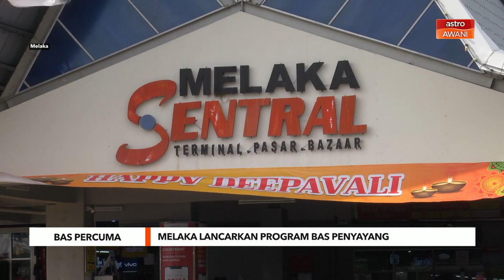Bas Percuma | Melaka lancarkan Program Bas Penyayang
Melaka meneruskan perkhidmatan bas percuma dengan melancarkan Program Bas Penyayang yang memberi manfaat kepada kira-kira 33,000 penduduk di negeri itu.
Ketua Menterinya, Datuk Seri Sulaiman Md Ali berkata, perkhidmatan itu juga bakal melibatkan semua laluan bas henti-henti milik Syarikat Panorama Melaka berbanding hanya tiga laluan sebelum ini.